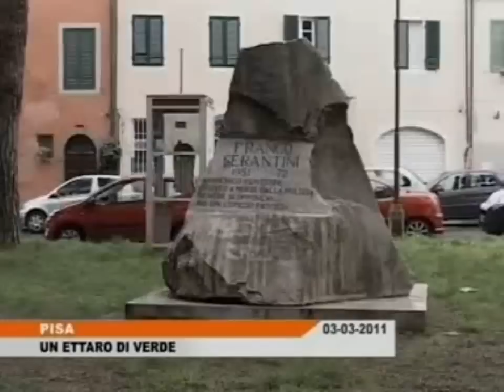Un parco verde nel cuore di PIsa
Un ettaro di parco a verde, nel cuore della città, un area attrezzata, con giochi per bambini, perimetrale alle  mura medioevali. Il pieno ripristino dele mura stesse e dei "camminamenti", con la possibilità di accedere alle mura per avere una idversa visuale della città. E' quanto sta per avvenire nella centralissima via Garibaldi, in prossimità di Piazza san Silvestro e congiuntamente alla riqualificazione della Piazza stessa. Una serie di spazi oggi non conosciuti e inutilizzati che vengono riqualificati e resi all'usufruibilità dei cittadini. Un altro pezzo importante di città che cambia. Lo hanno comunicato ieri in conferenza stampa il Sindaco Filippeschi e l'Assessore ai lavori pubblici Andrea Serfogli. Nel video il servizio di Canale 50 - intervista al Sindaco Filippeschi